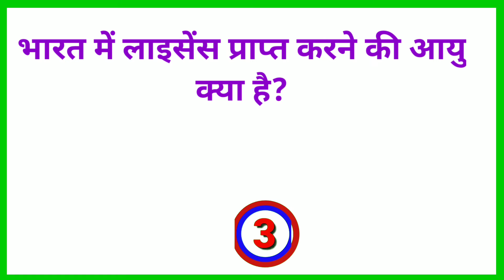Gk question | General knowledge | Gk in hindi | Gk short video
tags 👇👇👇👇
1. GK
2. General Knowledge
3. Important GK Questions and answer for 4. Competitive Exams
5. Quiz Test
6. most important question
7. Important gk
8. Quiz test
9. competitive quiz
10. competitive general knowledge
11. GK in Hindi
12. general knowledge quiz
13. quiz questions
14. general knowledge questions
15. gk quiz
16. general knowledge questions with answers
17. gk question in hindi
18. GK Question Answer
19. India GK
20. hindi gk
21. samanya gyan
22. gk questions
23. india gk in hindi
24. 2021 gk questions and answers
25. lucent gk
26. lucent gk
27. lucent gk in hindi video
28. lucent GK in hindi
29. lucent geography in hindi
30. lucent geography
31. geography gk question
32. geography gk in hindi
33. lucent 1000 question
34. lucent 1000 prashn
35. lucent gk ka nichod
36. lucent gk important question
37. lucent gk important question in hindi
38. lucent gk important topics
39. lucent ka nichod science
40. lucent for ssc cgl
41. lucent for ssc
42. lucent for railway
43. geography gk
44. lucent mcq
45. lucent mcq in hindi
46. lucent book gk
47. gk
48. gk questions and answers
49. gk question
50. general knowledge
51. most important question study
52. gk questions
53. g k
54. general knowledge question
55. g k questions and answers
56. gk ke question
57. question
58. general knowledge questions and answers
59. samanya gyan
60. g.k questions in hindi
61. gk question answer
62. sarkarinaukarigk​​​​
63. gk ke sawal
64. knowledge
65. question answer
66. general knowledge questions
67. gk knowledge
68. जनरल नॉलेज
69. जीके
70. gk quiz
71. g.k
72. gk ka question
73. ips question and answer
74. gk
75. gk question
76. gk afroz
77. gk questions
78. gktoday
79.gk tricks
80. gk study adda
81. gk video
82. gk live
83. gk by kumar Gaurav sir
84. gk by khan sir
85. gk today current affairs
86. question
87. सामान्य ज्ञान
88. general knowledge ke question
89. gk knowledge
90. gk dijiye
91. general class
92. general knowledge ki video in hindi
93. general knowledge gk
94. general knowledge questions and answers
95. General knowledge video
96. General knowledge 2021
97. general knowledge for kids
98. general knowledge quiz
99. general knowledge ke question
100.
101. GK
102. gk question
103. gk questions and answers
104. general knowledge
105. g k
106. g k questions and answers
107. general knowledge questions and answers
108. gk question answer
109. g.k
110. question answer
111. question
112. जीके
113. gk
114. g.k questions in hindi
115. general knowledge questions
116. knowledge
117. general knowledge question
118. g. k
119. quiz
120. g k question
121. MOST important question
122. most IMPORTANT QUESTION
123. MOST IMPORTANT QUESTION
124. gk gs
125. gk ke sawal
126. gk ka question
127. जीके क्वेश्चन
128. gk 2019
129. gk 2020
130. gk 2021
131. gk 2022
132. मोस्ट इमाटेंट Question
133. g.k. question with answer
134. answer
135. lucent gk
136. GK 2020
137. GK 2021
138. GK 2022
139. g,k
140. जीके के सवाल
141. gk general knowledge
142. जनरल नॉलेज
143. gk knowledge
144. gk questions and answers 2021
145. gk questions and answers 2022
146. gk questions and answers in hindi
147. GK Police
148. GK IAS
149. GK IPS
150. g. k. question in hindi
151. janral nolej in hindi
152. MOST IMPORTANT QUESTION 2020
153. MOST IMPORTANT QUESTION 2021
154. Most important QUESTION 2022
155. tense
156. current affairs
157. g.k questions
158. gk today current affairs
159. जी के
160. GK
161. GK most
162. Gk
163. gK
164. G K
165. Gk quiz
166. GK questions
167. gk​​​​
168. G_K​​​​
169. g_k​​​​
170. G​​​​.K
171. GK ki Video
172. Good sawal
173. सवाल आपके जवाब हमारे
174. GK ka सवाल
175. जीके.
176. GK.
177. questions Gk
178. most important question Lucent
179. GK Hindi Question
180. सवाल
181. question and answers
182. new gk question
183. new gk questions
184. hindi question
185. gk question gk question
186. answer
187. gk dijiye
188. general knowledge question answer
189. जीके जीके
190. g k 2021
191. g k 2022
192. gk gk gk
193. GK GK GK
194. जीके का क्वेश्चन
195. samanya gyan
196. GK number 1
197. GK Question
198. gk question
199. gK question
200. Gk GK gK जीके gk